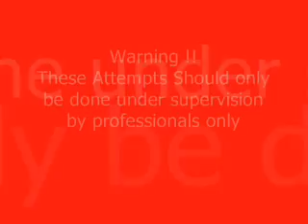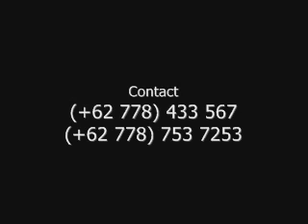Behaviour Based safety training, Palembang.wmv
INDOSAFE PRATAMA BEHAVIOUR BASED SAFETY TRAINING 2011
Training Date : 21 February 2011
Training Participant:PT. Surya Esa Perkasa
Training Instructor: Mr. Rizal Saibi
Training Assistant: Mr.Alboin Rogers